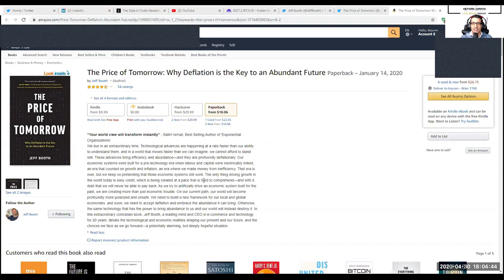KDC Episode #85: Jeff Booth - Deflation is Key to Abundance.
Jeff Booth, the author of the evolutionary book "The Price of Tomorrow- Why Deflation is The Key to an Abundant Future",  joins me in this exciting and special episode. His insights, knowledge, ethos, and vision are simply mind-blowing. Humanity does not comprehend the true potential and power of Bitcoin in creating an unbelievable human civilization with exponential technologies beyond imagination. Deflation is the unstoppable Key.
Follow Jeff Booth!

Keyvan Davani